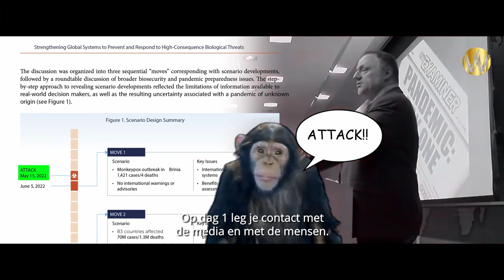Angst TV, hoe doe je dat en hoe moet je daar nu op reageren?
Bekijk de video helemaal en dan weet je het.